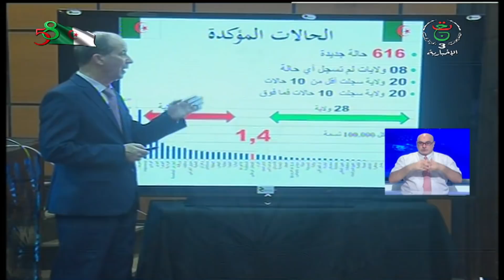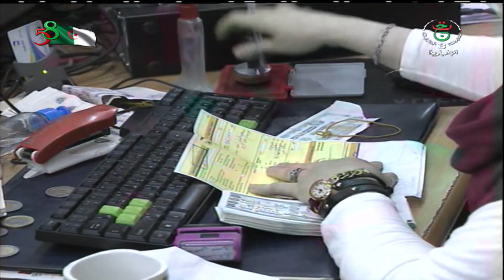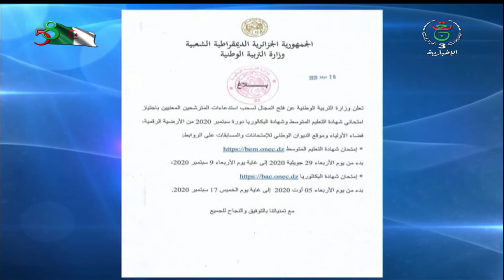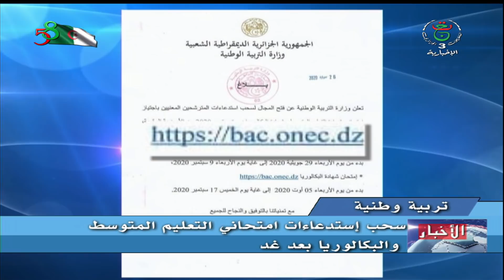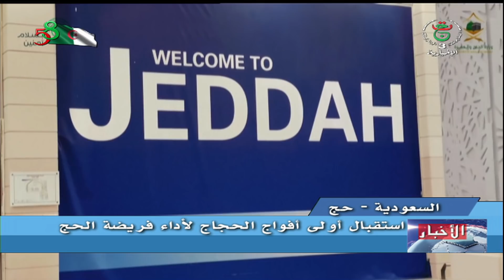نشرة الأخبار 17:00سا | الاثنين 27 جويلية